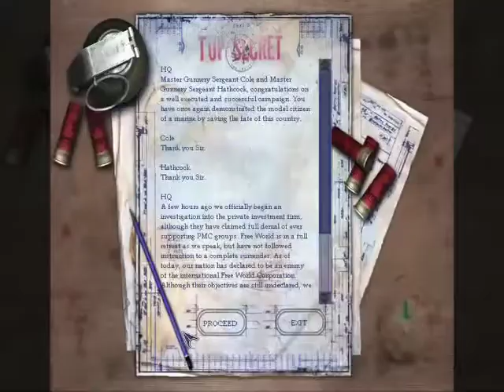Marine Sharpshooter 4 Mission 10 Equilibrium